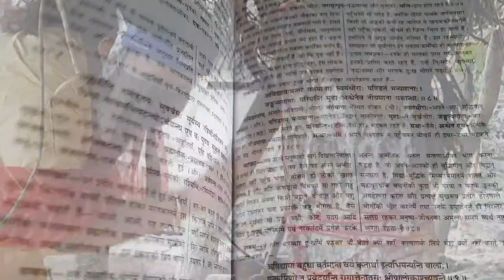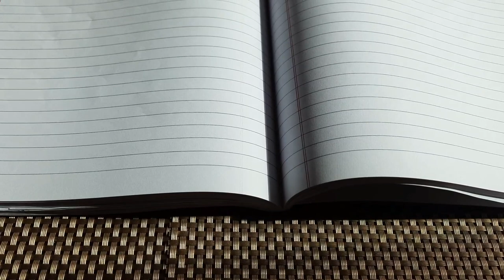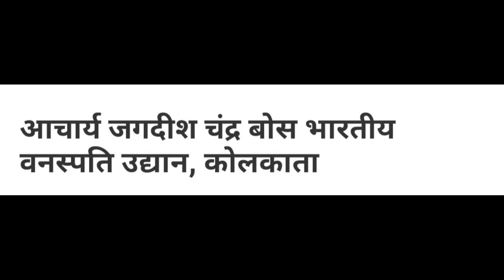हमारा अक्षय वट - हमारा बरगद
इस वीडियो में हम आपको बरगद के वृक्ष के बारे में बताने जा रहे हैं.  इसमें दी जा रही जानकारियाँ अनेकों तरह से प्राप्त की गयीं हैं जिसमें हमारे सनातन धर्म एवं पारिवारिक मान्यताओं से सम्बंधित स्रोत सम्मिलित हैं.
इसमें प्रयुक्त "कुछ" चित्र जहाँ से लिए गए हैं, उसकी जानकारी इस प्रकार है;